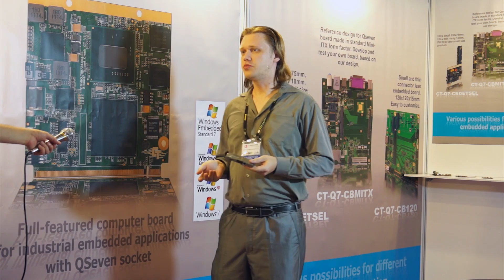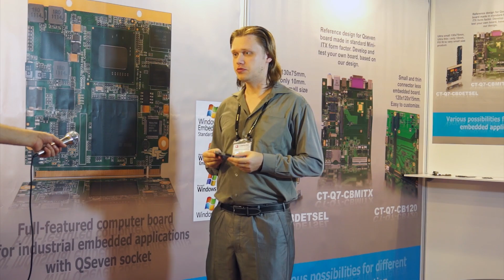Minicomputer DETSEL-01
Minicomputer DETSEL